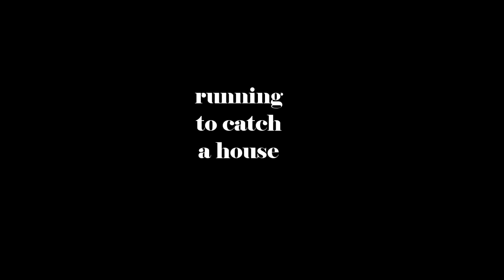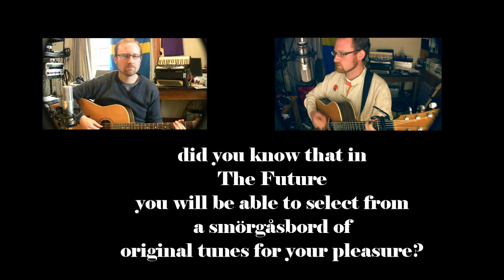vlog 030-In The Future Real Men Iron Shirts (2010-11-30)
Pssssshhhhhhh!
(that's the sound of the steam from the iron)
Songs n stuff here!

(like a tbsfull of psyllium husks in a glass of juice!)